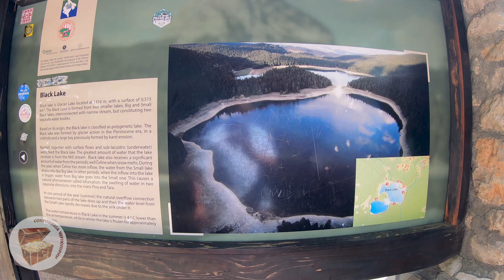Север Черногории, Дурмитор 2022, что посмотреть в Черногории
Покажем интересную Черногорию индивидуально, помощь в получении ВНЖ в Черногории, подбор недвижимости в Черногории.
Канал посвящен прекрасной стране Черногории и интересным местам рядом с ней в соседних странах.

Что посмотреть в Черногории, что посмотреть рядом с Черногорией, где лучше отдохнуть в Черногории, какие пляжи в Черногории лучше всего - об этом всем на нашем канале - Сокровища Черногории!